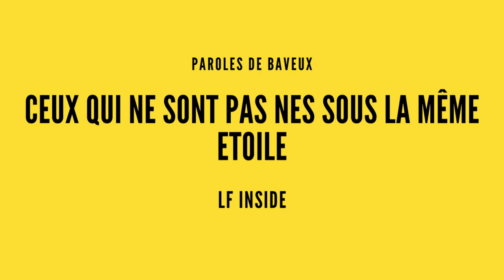🔴🔴🔴 PAROLES DE BAVEUX 🔴🔴🔴 PORTRAIT DU NARCO TRAFIQUANT - Me GERALD PANDELON 3/3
🔴🔴 PAROLES DE BAVEUX - Me PANDELON

Gérald Pandelon est actuellement l’avocat de 200 grands bandits à Marseille, Paris, Lille et plusieurs autres villes en France.

Si le livre t'intéresse

Dans cette enquête, l’auteur met en évidence la toute-puissance du milieu de la drogue sur certains quartiers en déshérence mais aussi son influence délétère sur les milieux économiques et politiques de plusieurs villes françaises, en particulier Marseille.

A travers une série de témoignages de gros voyoux ou d’ex-voyous qui évoquent leurs trafics, l’auteur campe le panorama d’une France mafieuse hallucinante, où l’Etat et les Politiques acceptent l’emprise des mafias en échange d’une prétendue paix sociale.